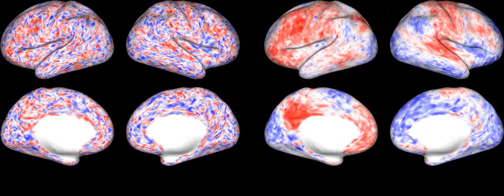Visualization of brain activity, with and without tNLM filtering - Whole brain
Effect of tNLM filtering on resting fMRI data. Left two columns show the unfiltered fMRI data on the cortical surface. Right two columns show the fMRI with tNLM filtering.

tNLM filtering allows visualization of real-time brain activity from resting fMRI data. For more details and Matlab code:

- Bhushan et. al, (2016) Temporal non-local means filtering reveals real-time whole-brain cortical interactions in resting fMRI. PLoS ONE 11(7): e0158504.